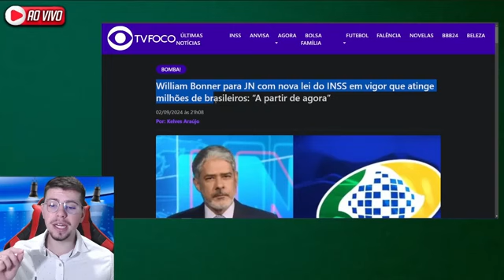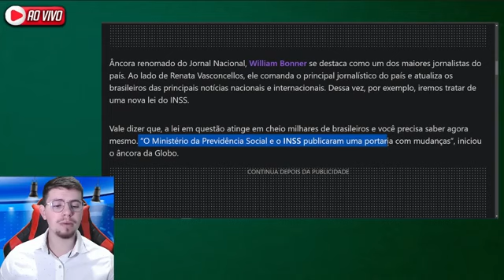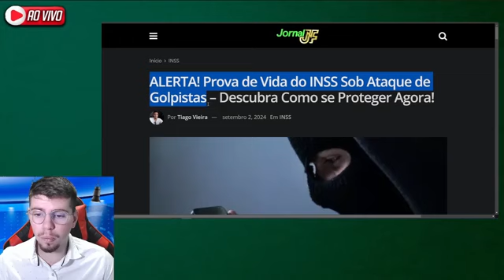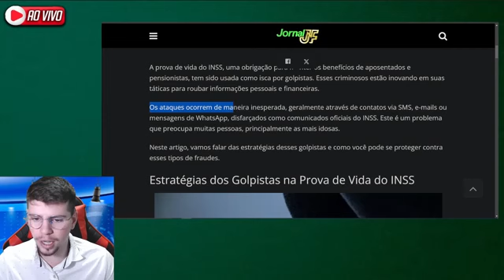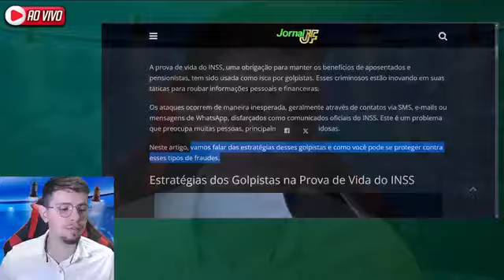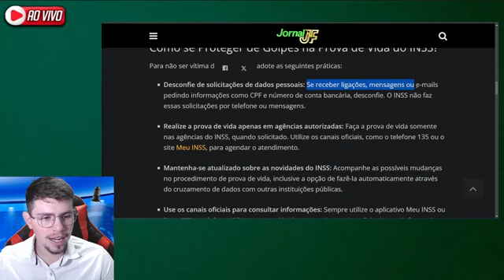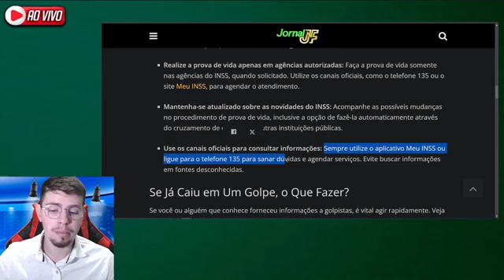Ao Vivo 18:15 | Bonner ANUNCIOU na Globo - Lista de APOSENTADOS que serão CORTADOS